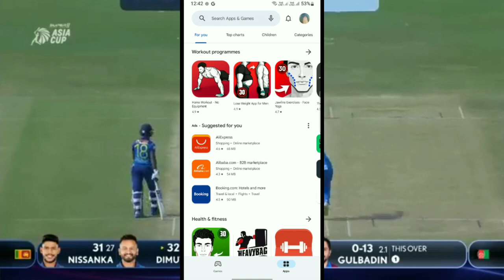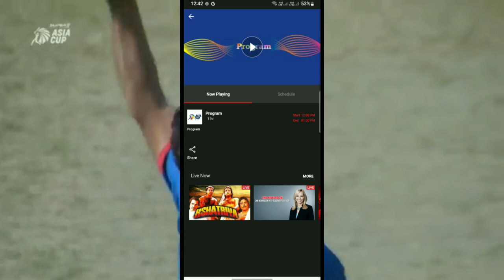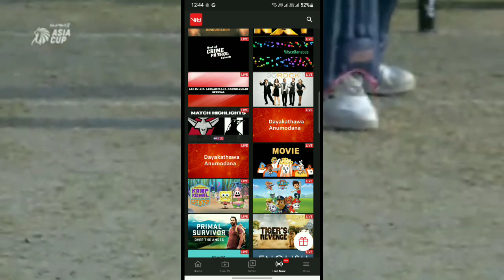Let's watch the 2023 asia cup for free on the phone | dialog viu app sinhala මැච් ව්ක බලමු නොමිලේ